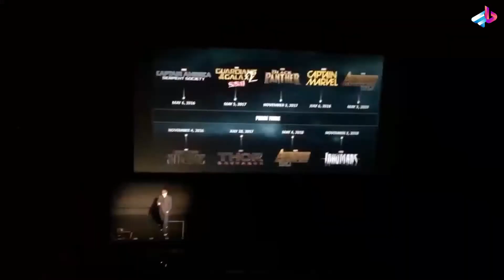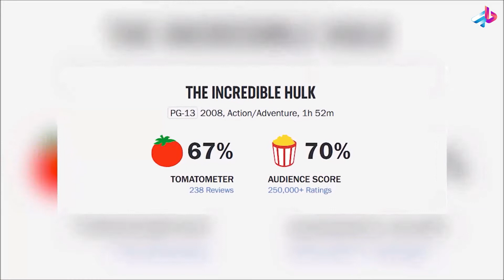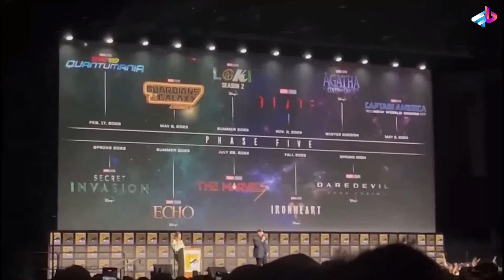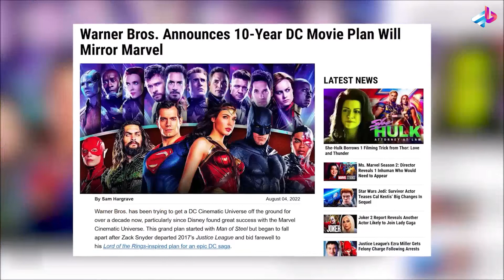چرا فقط کوین فایگی تونست؟ /Kevin Feige /مارول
کوین فایگی (به انگلیسی: Kevin Feige) (زادهٔ ۲ ژوئن ۱۹۷۳)[۱] تهیه‌کنندهٔ فیلم و تلویزیون آمریکایی است که از سال ۲۰۰۷ رئیس مارول استودیوز و تهیه‌کنندهٔ اصلی فرانچایز دنیای سینمایی مارول بوده‌است.[۲] فیلم‌هایی که او تولید کرده‌است مجموعاً بیش از ۲۶٫۸ میلیارد دلار آمریکا در گیشهٔ جهانی کسب کرده‌اند.[۳] پس از انتقام‌جویان: پایان بازی که پرفروش‌ترین فیلم در اکران بود او تبدیل به پرفروش‌ترین تهیه‌کننده تمام دوران شد.

فایگی عضو انجمن تولیدکنندگان آمریکا است. در سال ۲۰۱۸، او نامزد دریافت جایزه اسکار بهترین فیلم برای تهیه‌کنندگی پلنگ سیاه شد، اولین فیلم ابرقهرمانی که نامزد بهترین فیلم شد و اولین فیلم در دنیای سینمایی مارول که برندهٔ جایزه اسکار شد. در اکتبر ۲۰۱۹ او مدیر ارشد بخش خلاقیت مارول انترتینمنت شد.

اوایل زندگی
فایگی در بوستون، ماساچوست متولد شد و در وستفیلد، نیوجرسی بزرگ شد،[۴][۵] او در سن هشت سالگی به نیوجرسی نقل مکان کرد و تا سن هجده سالگی در آنجا زندگی کرد[۶] و از دبیرستان وستفیلد فارغ‌التحصیل شد.[۷] پدربزرگ مادری او، رابرت ای. شورت، یک تهیه‌کنندهٔ تلویزیونی در دهه ۱۹۵۰ بود و در سریال‌های آبکی کار می‌کرد.[۸][۹][۱۰]

او پس از دبیرستان برای دانشکده هنرهای سینمایی دانشگاه کالیفرنیای جنوبی، آلما ماتر مدرسه عالی کارگردانان مورد علاقه‌اش: جرج لوکاس، ران هاوارد و رابرت زمکیس درخواست داد. پنج درخواست اول او رد شد، اما او در ششم پذیرفته شد.[۱۱]

حرفه
کارهای اولیه او شامل دستیار تهیه‌کنندهٔ اجرایی لورن شولر دانر در فیلم آتشفشان و ایمیل داری است.

او در سال ۲۰۰۰ به عنوان تهیه‌کننده توسط مارول استخدام شد.[۱۲] دانر به دلیل شناختی که از دنیای مارول داشت، فایگی را در اولین فیلمش مردان ایکس به عنوان یکی از دستیارهای تهیه‌کننده نگاشت.[۱۳] او که آوی آراد را تحت تأثیر قرار داد، در همان سال به عنوان نفر دوم در استودیو مارول استخدام شد.[۱۴] در اواسط دهه ۲۰۰۰، فایگی متوجه شد که اگرچه مرد عنکبوتی و مردان ایکس مجوز سونی و فاکس قرن بیستم را دریافت کرده بودند، مارول همچنان حقوق اعضای اصلی انتقام‌جویان را در اختیار داشت و به‌عنوان سازندگان، تصور ایجاد یک جهان مشترک را داشت. استن لی و جک کربی در اوایل دهه ۱۹۶۰ با کتاب‌های کمیک خود کار کرده بودند.[۱۵]

فایگی در مارس ۲۰۰۷ به عنوان رئیس تولید استودیوی مارول انتخاب شد.[۱۶]

فایگی در ۲۲ فوریه ۲۰۱۳ جایزه بهترین شومن فیلم سینمایی را در جوایز انجمن تبلیغات آی‌جی‌سی دریافت کرد.[۱۷]

او برای کارش در پلنگ سیاه نامزد دریافت جایزه اسکار، گلدن گلوب و جایزه انجمن تهیه‌کنندگان آمریکا شد.[۱۸]

فایگی در سال ۲۰۱۹ جایزه دستاورد دیوید او. سلزنیک را در فیلم‌های سینمایی تئاتر توسط انجمن تهیه‌کنندگان آمریکا دریافت کرد.[۱۹] در ۲۶ سپتامبر ۲۰۱۹، گزارش شد که او در حال توسعه یک فیلم جنگ ستارگان برای لوکاس‌فیلم است.[۲۰]

در اکتبر ۲۰۱۹، فایگی علاوه بر ریاست استودیو مارول، به عنوان مدیر عامل خلاقیت برای کمیک‌های تلویزیون مارول و مارول انیمیشن انتخاب شد.[۲

00:00 مقدمه

? " تلگرام " ?

?? اينستاگرام من  ??